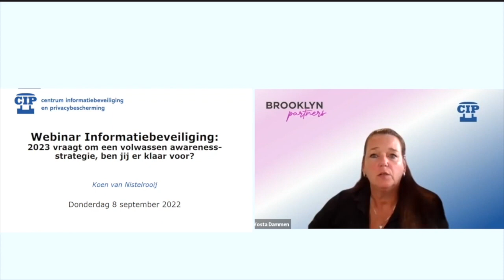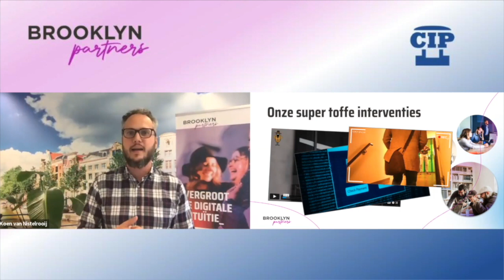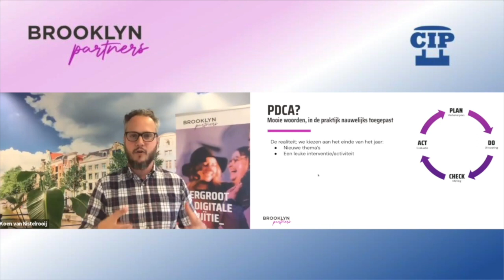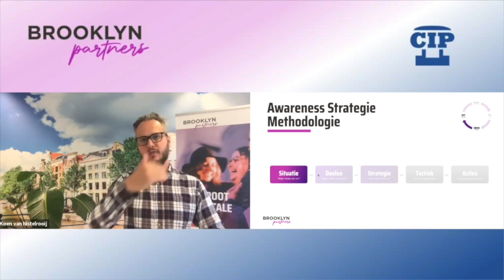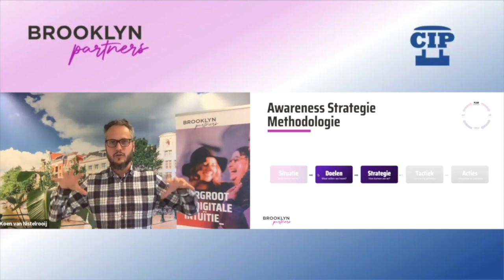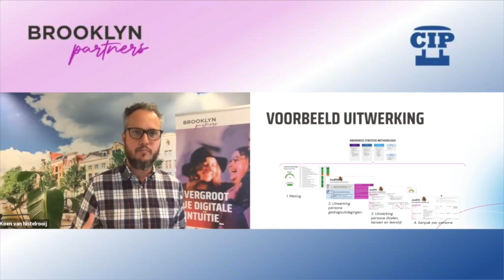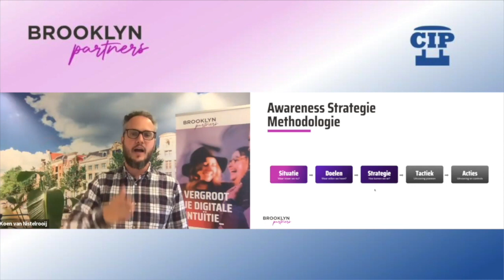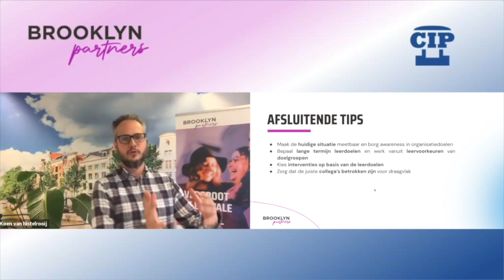CIP Cast - Webinar Informatiebeveiliging met Brooklyn partners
Op 8 september 2022 organiseerde CIP het Webinar Informatiebeveiliging Awareness, in samenwerking met Kennispartner Brooklyn. De subtitel is: '2023 vraagt om een volwassen awareness-strategie, ben jij er klaar voor?' Spreker is Koen van Nistelrooij van Brooklyn. Hij neemt ons mee in het onderwerp awareness met vragen als:
• Hoe stimuleer je informatieveilig gedrag?
• Hoe meet je dat effectief en waarom is dat belangrijk? En
• Hoe ontwikkel je een strategie die gedrag echt verandert?

Let op: als je naar deze CIP webinar kijkt, plaatst en leest Google YouTube tracking cookies. Die kunnen wij helaas niet uitzetten, maar je kunt wel veel advertentiecookies vermijden door de incognito of in private modus van je browser te gebruiken.
NB Dit is geen live webinar, er kunnen geen vragen meer worden gesteld en CIP Backstage is niet meer toegankelijk.